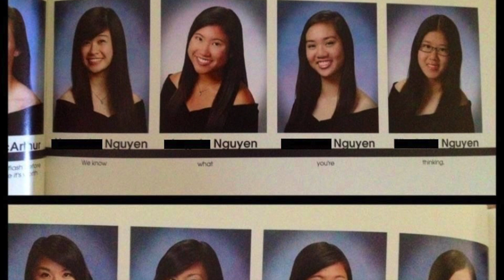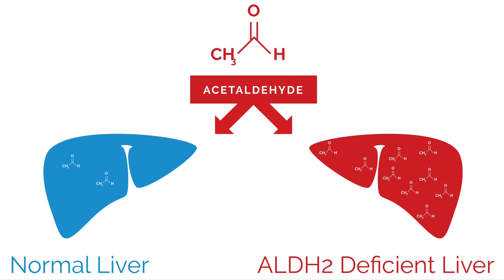TOP 5 ZAJÍMAVOSTI O VIETNAMCÍCH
V České republice žije podle oficiálních statistik 61 000 Vietnamců, a jedná s tak o třetí největší menšinu na našem území. Před nimi jsou už jenom Slováci a první Ukrajinci. Vietnamce si mnoho Čechů spojuje s nejrůznějšími bistry, tržnicemi a večerkami otevřených i v čase, kdy jsou ostatní obchody již dávno zavřené. Pojďme si tedy v dnešním videu říci o Vietnamcích něco více. Jako například proč většina z nich používá příjmení Nguyen nebo jak fungují jejich rodinné vztahy, od kterých bychom se mimochodem měli rozhodně co učit.